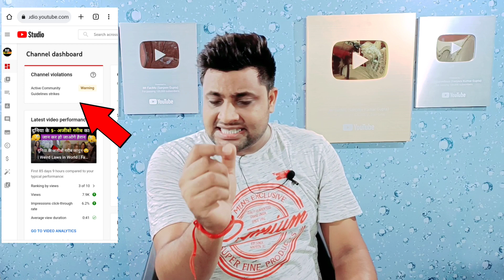अब YouTube देगा सभी SHORTS चैनल को Strike 😰😭 | Shorts Par Community Guidlines Warning Kyo Aati Hai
अब YouTube देगा सभी SHORTS चैनल को Strike 😰😭 | shorts channel par community guidlines warning kyo aati hai

shorts channel par community guidlines warning kyo aati hai
community guidelines strike warning kaise hataye
shorts channel par community guidlines warning kaise hataye
community guidelines strike remove kaise kare
short channel kaise grow kare 2022
shorts channel kaise grow karen
how to remove community guildlines strike warning from shorts channel
shorts channel